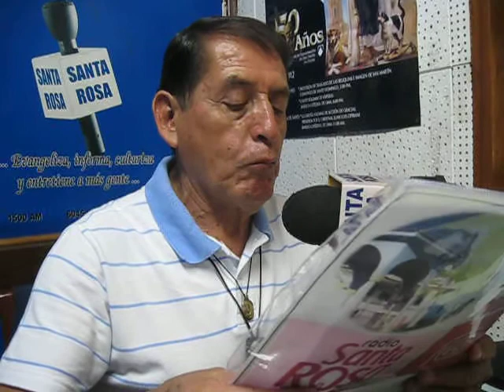DESARROLLO ARMÓNICO DE LOS PUEBLOS PALLASQUINOS.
MIRANDO NUESTROPERÚ. Revista radial. EDITORIAL. Sábado, 12 de enero 2013.
DIRECTOR. Juan Bienvenido Vásquez Sifuentes, Se emite por Radio Santa Rosa 1500 AM. En el blog FB.mirando Nuestro perú.
En el aire todos los sábados de 12 a 1 pm.